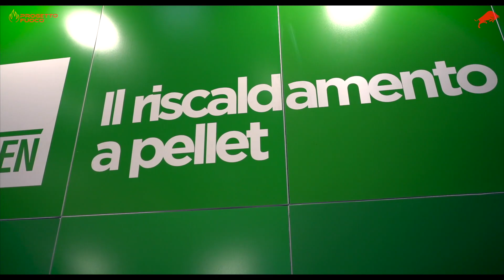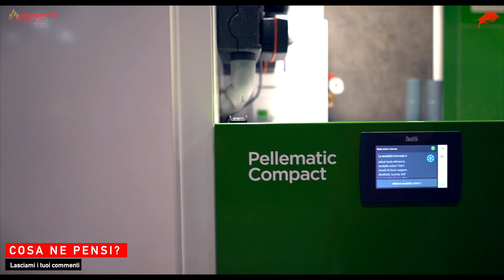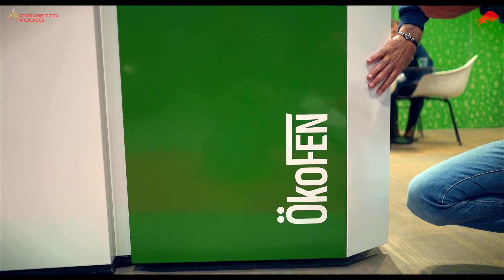ÖkoFEN, lo specialista di successo in Europa per la produzione di riscaldamenti a pellet! 🔥​🔥​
ÖkoFEN è un’azienda specializzata in caldaie a pellet e uno dei fornitori leader di diverse soluzioni per i più svariati campi di applicazione basate sulle fonti rinnovabili, da sistemi di riscaldamento a pellet confortevoli e a basso consumo fino a serbatoi salvaspazio per il pellet. Che siano abitazioni unifamiliari, strutture comunali o attività commerciali, se si tratta di riscaldare con i pellet di legno sei nel posto giusto!
Facciamoci spiegare bene!!

Sei indeciso se la Biomassa possa fare al caso tuo?